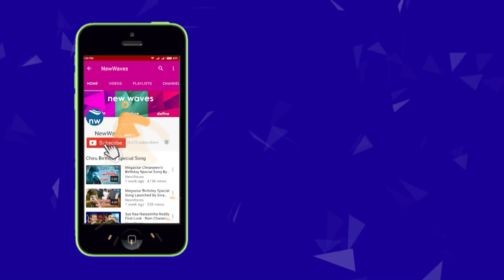CM Chandrababu Naidu Criticizes Arun Jaitley For Denial Of Special Status To AP | New Waves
Andhra Pradesh CM Chandrababu Naidu strongly criticized Union Finance Minister Arun Jaitley for the denial of special status for AP. Watch it on new waves video.